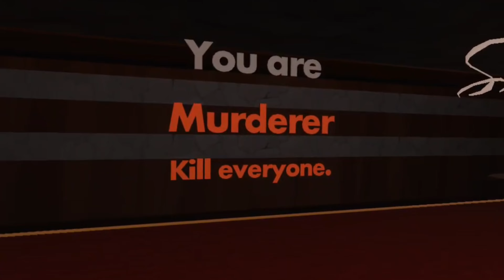Playing Recroom Muder V3 - RecRoom